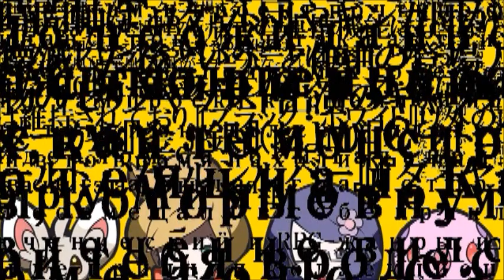【初音ミク・GUMI】ポケモシカ【VOCALOIDカバー】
Vsq by Stdokuro original video from NicoNicoDouga Cover by Hatsune Miku & Megpoid Gumi, based on Matryoshka from Hachi.